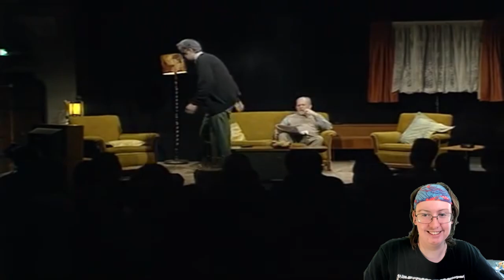American Reacts to Still Game (1999 Stage Show)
Special thanks to my Patreons: Simon Cl, Daryl, Sharon, Gareth of Beverage, Elizabeth, Dillon, Andreas, Worthatron, Wee Frongo, James D, David R, David L, Connor S, Emily, Stephen, Michael B, Jonny, Andrew St, Matt G, Alex P, Phillip, Graham, James C, Shona, Z is for Zed, Chris D, Ricky, Lj, Silonic, Nathan, Evil, Sara, Jasmine, Ged, Sidney, Rob, Dominic, Rosemary, Susan, Callum Q, Bakura, Liz, Lee P, Hywel, Liam, Xoda, Nick, Yoshi, Enter the Matrixster, R. F. Alexander, Quaid, Fenn, Jacob, Andrew R, Rebecca, Katie, Beth, Mind Explode, AWR, Sean F, Ali, John, Jake, Jordan, Lewi, Brian, Andrew Sa, Paul, Ben Y, Robbo, Simon Ch, Tom, X Pilot, Jon, Shaun, Jordey, Matthew, Alex C, Becky, Callum H, SP, Chris, Fjdjane, Stuart, Sean F, Josh, Jackomac, Matt B, Shaun K, White Dwarf, Craig, Johnny, H Grazza, Chris 2, Sarah, Laura, Peter, Connor, E55EX, Blade, Sundeep Paul, Shane, Thomas, Taylor, Ben V, Eddie, Henry, Hally, Jack, Adam, Dylan, Katie M, Jman, CTLUFC, Will, Oliver, Luke, Castoro, Steven M, Thomas, Scarlet, Pete, Kevin, Scott, Alfie, Steven C, Aidan, Jason, Conor, Ben W, Daniel and Reece for supporting the channel!